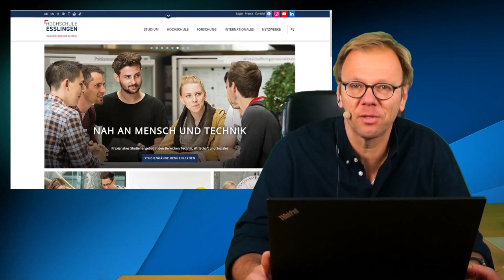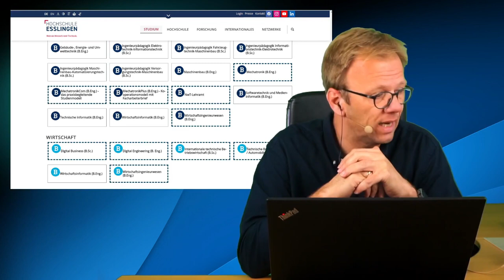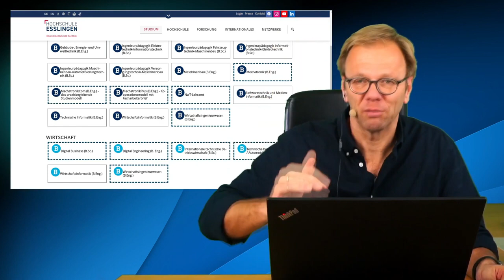Studieninfotag - Digital Business & Digital Engineering unsere neuen Bachelor Studiengänge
"Alles rund um unsere neuen Bachelor Studiengänge"
Auszug von der Aufzeichnung der Online Veranstaltung zum Studieninfotag 2022
Dekan Prof. Dr. Ben Marx zeigt hier unsere beiden neuen Studiengänge.

Fragen zum Studiengang/ Studiengangkoordination:

Digital Business DBB / Standort Esslingen: Prof. Dr. Dorothee Brauner

Digital Engineering DEB / Standort Göppingen: Prof. Dr. Mario Rossdeutscher